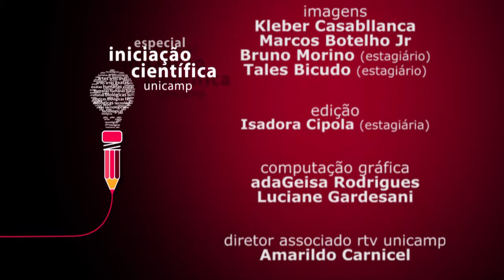Especial - Depoimentos Pibic Laís Marconato Corsi